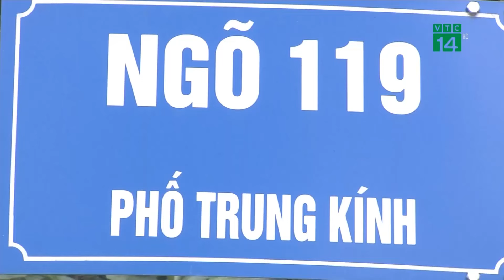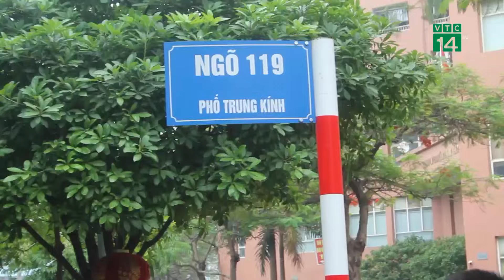Khởi tố đối tượng trong 2 ngày l.ừ.a đ.ả.o hàng tỷ đồng của người dân | VTC14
VTC14 | Cơ quan Cảnh sát điều tra Công an tỉnh Quảng Trị vừa ra quyết định khởi tố vụ án hình sự, khởi tố bị can đối với Hoàng Thị Thu Hiền (tên thường gọi là Hoàng Ly Sa (SN 1991, trú tại khu phố 2, Phường 1, TP Đông Hà, tỉnh Quảng Trị) về tội L.ừ.a đ.ả.o chiếm đoạt tài sản. Nghi phạm Hiền được xác định, trong 2 ngày đã l.ừ.a đ.ả.o gần 5 tỷ đồng của người dân.